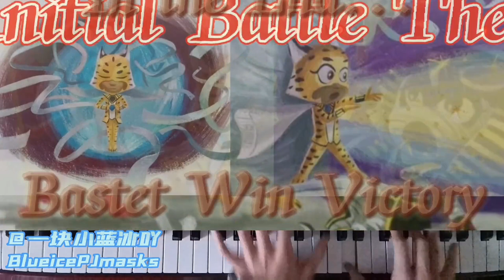🎹Original Melody🎹 | The fight between Pharaoh Boy and Bastet!🐍🎷😼🤩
Hello Everyone!🤩
I can't wait to see PJ Masks S6 of the fight between Pharaoh boy and Bastet!
I've been looking forward to seeing Bastet since a long time ago...Now she's finally coming!!!
She's the Cat goddess of Egypt🤩😼😻
I was so excited that I thought of some melodies